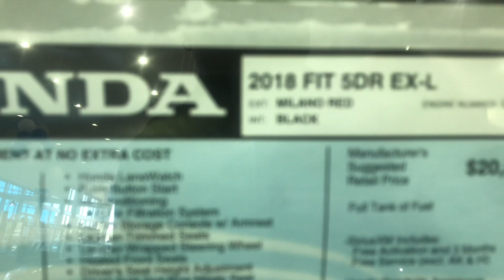I’m a Salesman at Mel Rapton Honda | The best looking 2018 Honda Accord Sport ever seen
My name is MOE i'm just a normal guy that love cars! Dec 28, 2017 i brought myself a 2018 HONDA CIVIC HATCHBACK SPORT and i will love for you to go thru this journey with me as i build this car to another level!

I try my hardest to respond to all the comments